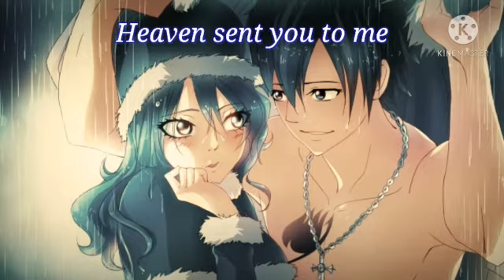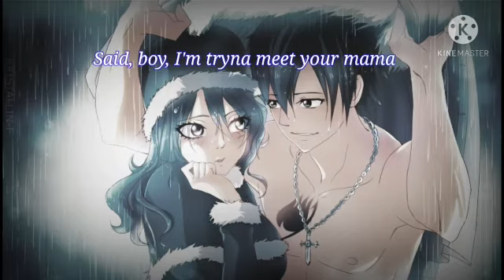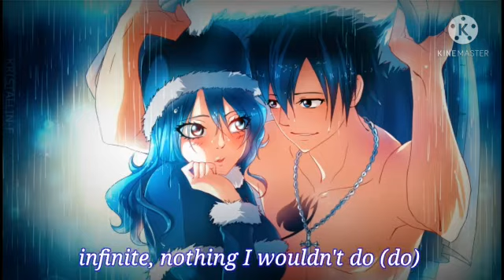Nightcore - positions(Lyrics)- ariana grande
🎶Song information:
Artist: Ariana Grande
Song: positions
Genre: Pop Music, Trapp Music, Rhythm & Blues, Contemporary Rhythm & Blues

Know my love infinite, nothing I wouldn't do (do)

Yeah
Ah, yeah